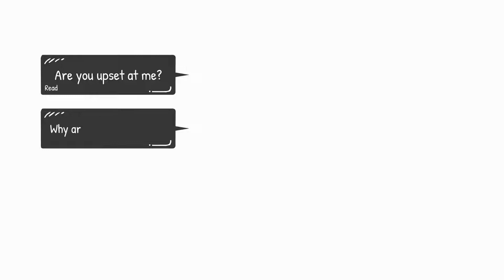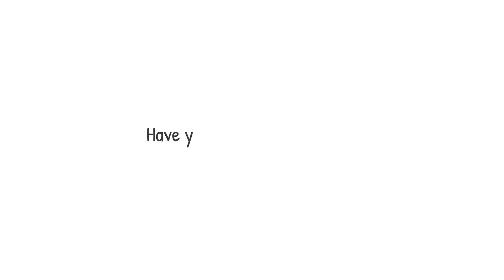10 Signs of Fake Nice People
Hello Psychedologists!

Welcome to Psychedology...

Have you ever received a compliment and wondered whether or not the person saying it truly meant it? Although we might always want to believe that people's intentions are good, the sad reality is that it's not always the case. There are many fake people in the world pretending to be nice to others for their own benefit.

If you’re wondering if the people around you are legitimately kind, today we'll take a look at 10 signs of fake nice people.

If you enjoy our videos and find that they add value, please feel free to:
ℹ) About Us:
The aim of this channel is to build a community that helps each other become better prepared to explore different psychological avenues to enhance our overall well-being, mental health and everyday life.

- The information used in these videos aren't originally ours, we've done extensive research and followed the fair use protocol to ensure that we've paraphrased and recreated the content with our own personal unique touch where required.